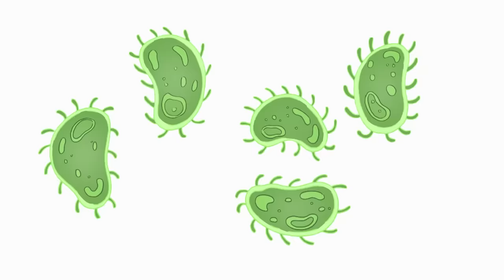La burbuja | Escandalosos | Cartoon Network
Panda comienza a sufrir de fobia a los gérmenes y decide vivir en una burbuja.

¡No te pierdas los juegos de Escandalosos en el sitio web de Cartoon Network!